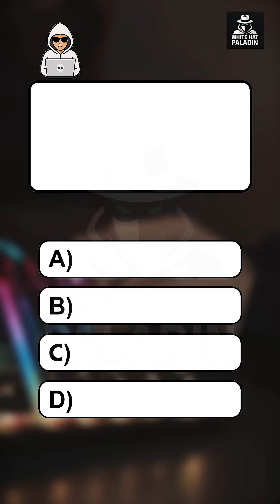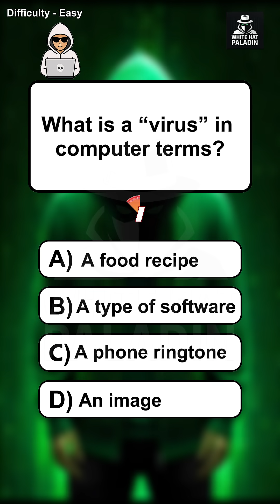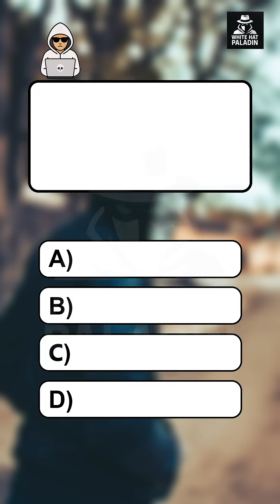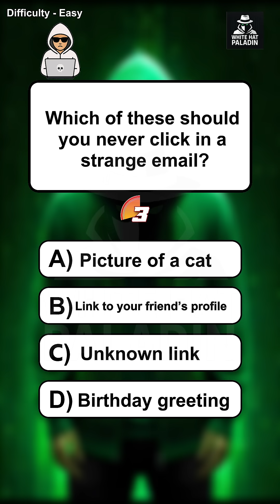Only Real Hackers Can Answer This Question 💻🔥3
If you get it right, you're ready to join the White Hat Squad.
💬 Drop your answer in the comments and follow for more daily hacking challenges!